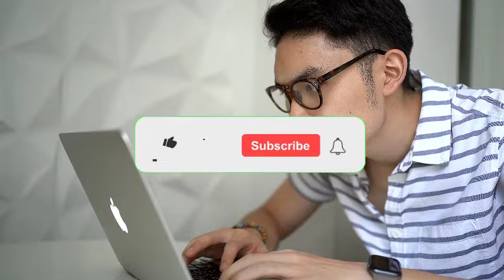Where to Watch The Rain in España: Full Episode Streaming Guide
Where to Watch The Rain in España: Full Episode Streaming Guide.Discover where to watch The Rain in España with our comprehensive streaming guide!

Edit : The Rain in España is no longer Available on Plex TV. Right now is available on Vivaone

Dive into the captivating world of this Danish post-apocalyptic series and experience the thrill of each episode. In this video, we'll explore the streaming platforms where you can catch every full episode of The Rain in España. Don't miss out on the suspense, drama, and excitement – find out where to watch The Rain now!

Join us as we uncover the best streaming options for The Rain in España and embark on an unforgettable viewing journey. Have questions or recommendations? Share them in the comments below!